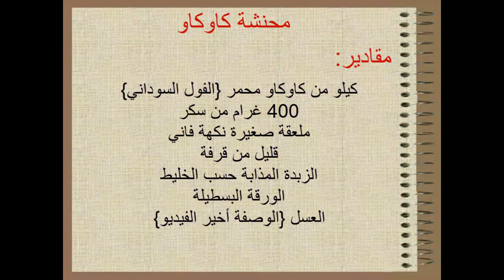أصابع المحنشة بالكاوكاو رووعة فالمذاق واقتصاديين‎😍 حلويات الذهب 2024